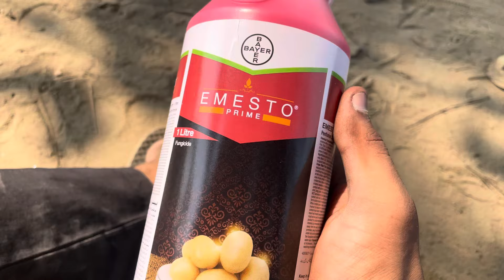Aj rice harvesting krti shuru / allua🥔da treatment vi ho gya start / lemken multure di performance💯